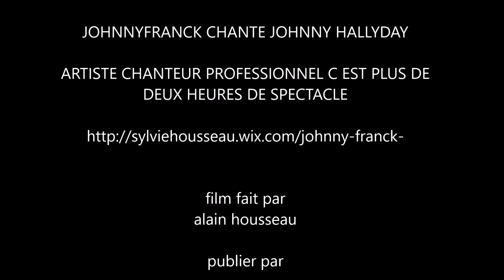johnny franck chante johnny hallyday retiens la nuit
repas spectacle johnny Franck HOTEL RESTAURANT CHEZ JOHNNY a BULLY LES MINES  le dimanche 13 décembre 2015